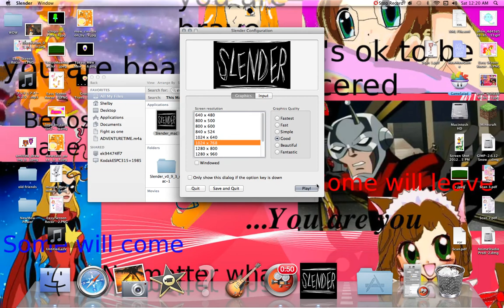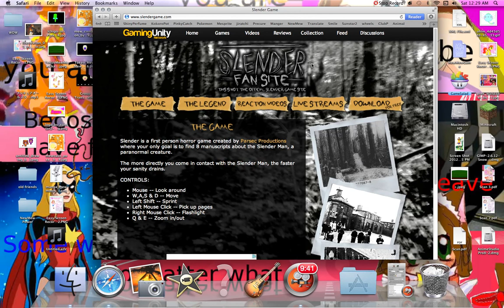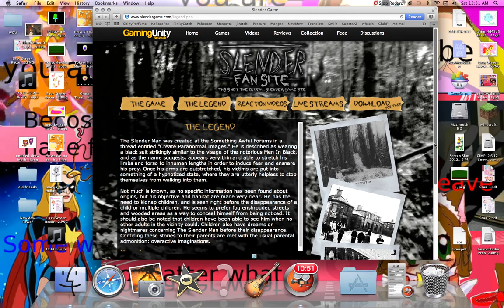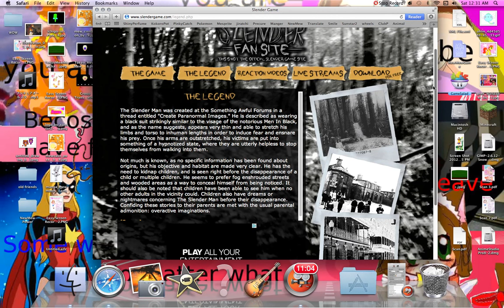My friends and I playing slender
Im SOOOOOOOOOOOOOO sorry I have not been uploading so here is this!